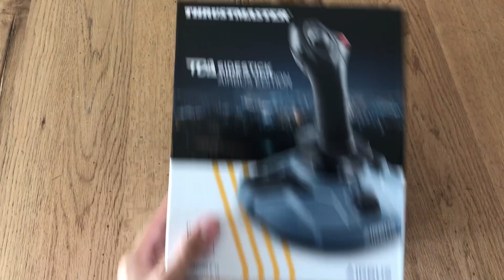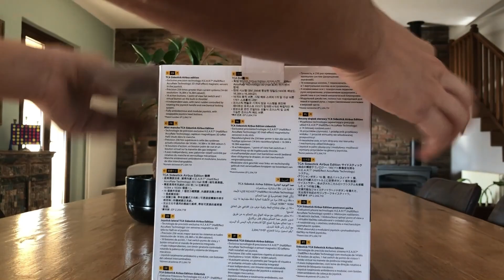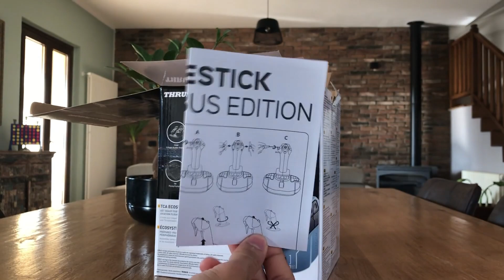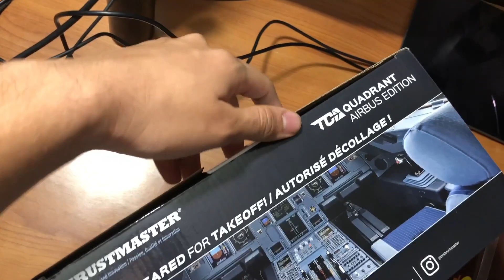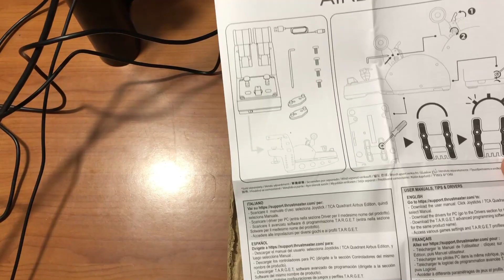Thrustmaster TCA Quadrant Airbus Edition! / XPlane Perú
-Hola a todos me llamo Tamed Marroquin y soy estudiante Piloto en el Aero Club di Brescia en Italia.
Soy Peruano y me gusta recrear nuestra aviación en X Plane. :D

-Hello everyone my name is Tamed Marroquin and I am a student pilot at the Aero Club di Brescia in Italy.
I am Peruvian and I like to recreate our aviation in X Plane. :D